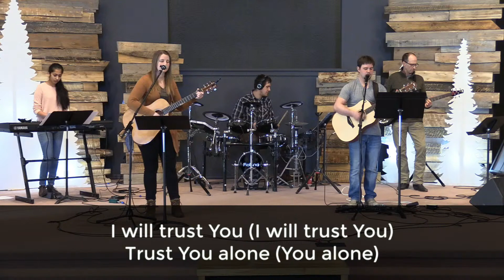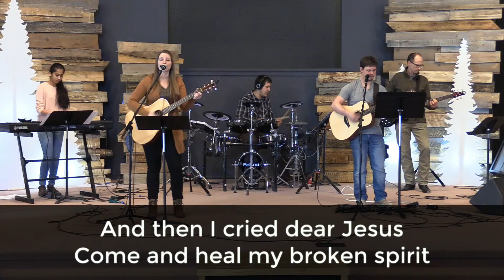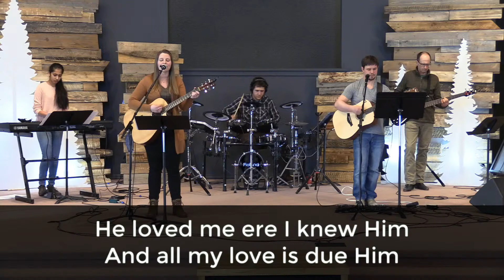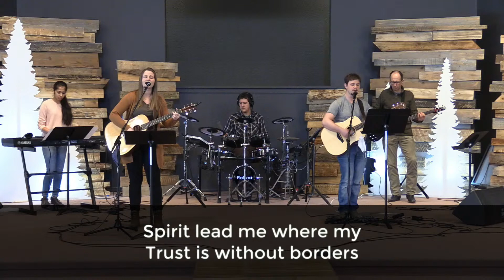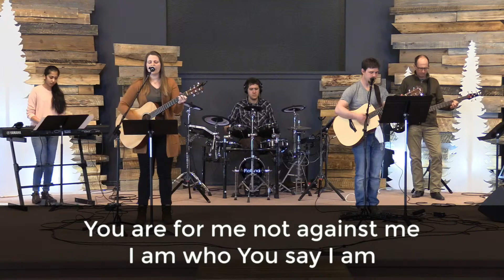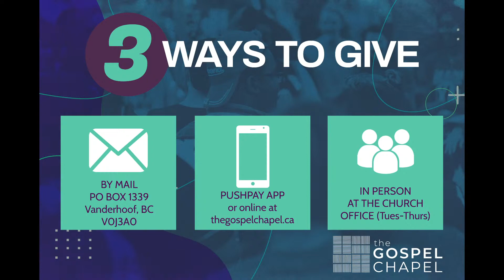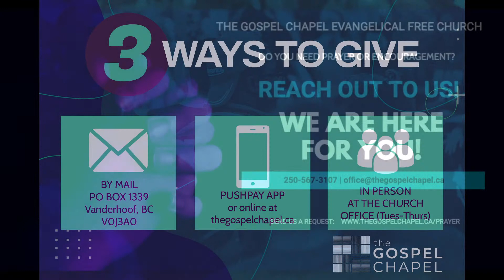February 7, Sunday service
Join us for this Sunday's worship service as Pastor Shaun leads us through 2 Peter.